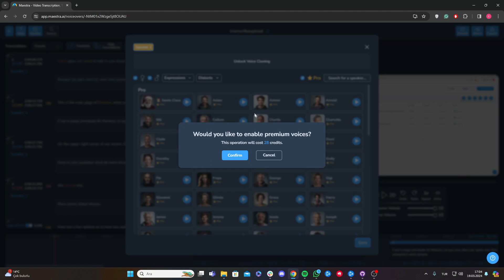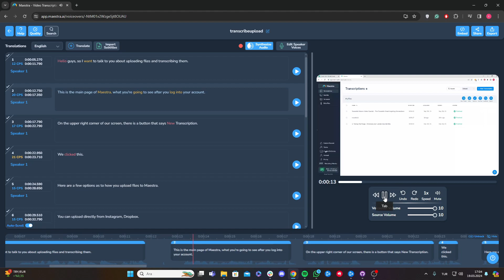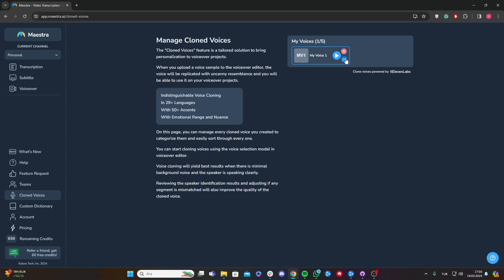How to clone your voice on Maestra and speak 29 different languages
Learn how you can clone your voice and speak in 29 different languages using Maestra.
AI voice cloning allows users to clone voices using a few minutes of audio and generate AI voiceovers with cloned voices in multiple languages.

0:00 Intro
0:23 Voice Cloning
0:58 Comparison of Original Voice and Voice Clone